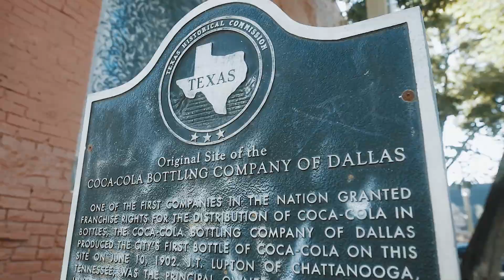Deep Ellum street art - Dallas, Texas.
Taking a walk around Deep Ellum the art is everywhere. It really adds to what the area is to Dallas. Its character makes it stand out and that is only the beginning of what Deep Ellum has to offer.